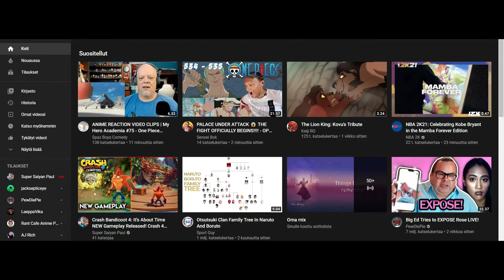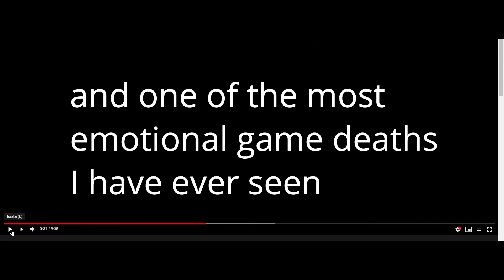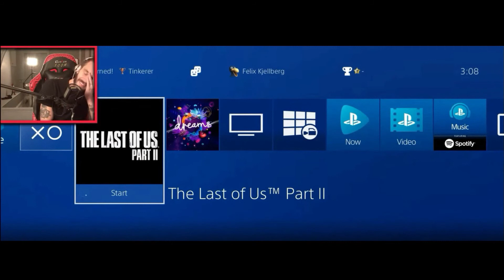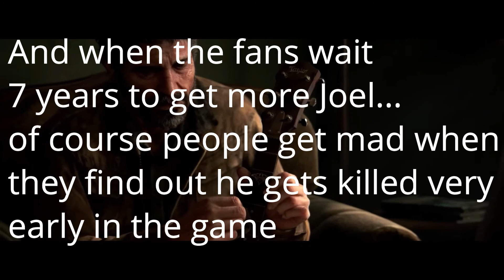Ranting About Joel's Faith and Comparing it to Lee's